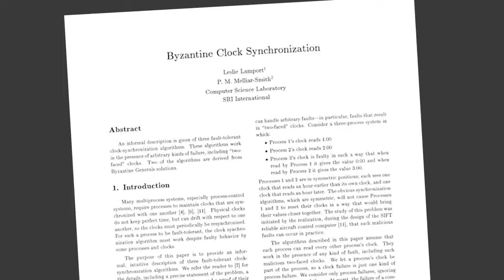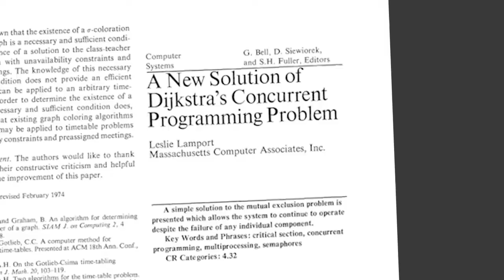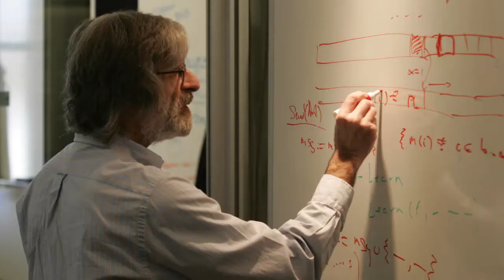Leslie Lamport Selected as 2013 ACM A.M. Turing Award Winner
Leslie Lamport of Microsoft Research is rewarded for his outstanding contributions to computer science with the 2013 ACM A.M. Turing Award.  Lamport is well known to computer scientists around the world for his foundational work in distributed computing, including the creation of the Paxos algorithm for implementing fault-tolerant distributed systems.  His 1978 paper Time, Clocks, and the Ordering of Events in a Distributed System is one of the most cited in the history of computer science. Lamport's immense contributions have resulted in improved correctness, performance, and reliability of computer systems used around the world today.